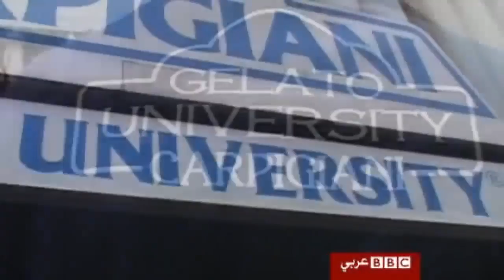سر وصفة الجيلاتي الايطالي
مثلجات الجيلاتي الإيطالي الشهيرة تستقطب أكثر وأكثر أشخاصا راغبين في الاستثمار بصناعتها. الخلطة السرية تتحوّل إلى علم يدرّس في الجامعات.